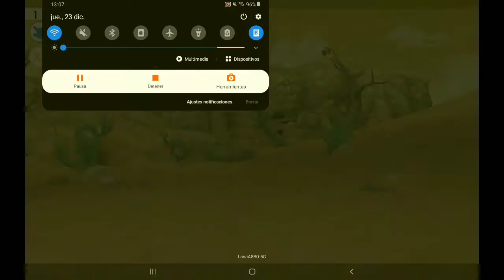Segundo Gimnasio | Infinity Island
Hola Gamers, volvemos con un nuevo Remake de Pokémon con un estilo y unas animaciones muy agradables. Los Graficos son geniales y está basado en Pokémon Pendant.

Y si estas en el mundo de las Criptomonedas usa estos enlaces ganamos ambos.